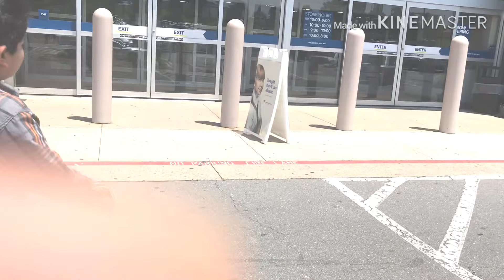Best Buy Shopping in America